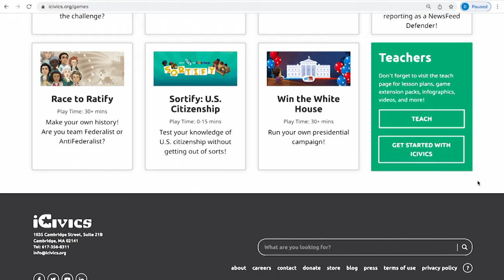An Arizona ranch girl who became an American icon: Remembering Sandra Day O'Connor | Arizona Horizon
U.S. Supreme Court Justice Sandra Day O'Connor has died at the age of 93. She made history by becoming the first female U.S. Supreme Court Justice in 1981.

Join us at 5 p.m. MST for a livestream of "Arizona Horizon" We'll look back at her legacy with Ruth McGregor, a former Arizona Supreme Court chief justice who clerked for O'Connor from 1981 to 1982 and Scott Bales, also a former chief of the Arizona Supreme Court who clerked for O'Connor in 1984 and 1985. Both serve on the advisory board of the O'Connor Justice Prize, an organization which recognizes exemplary leadership in rule of law initiatives and honors Sandra Day O’Connor’s legacy.

More on Sandra Day O'Connor from Arizona PBS:

Sandra Day O’Connor speaks about her book “Out of Order: Stories from the History of the Supreme Court” in 2013

Ruth McGregor, former Arizona Supreme Court Justice and clerk for Justice O'Connor speaks about her mentor:

Sarah Suggs, President and CEO of the Sandra Day O'Connor Institute for American Democracy, speaks about Justice O'Connor